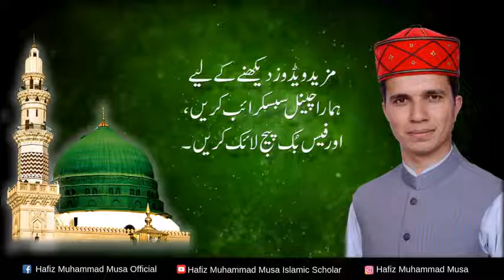1. Sabr Mustafa A.s Ka Ziker Quran e Majeed Mein | Hafiz Muhammad Musa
1. Sabr Mustafa A.s Ka Ziker Quran e Majeed Mein | Hafiz Muhammad Musa